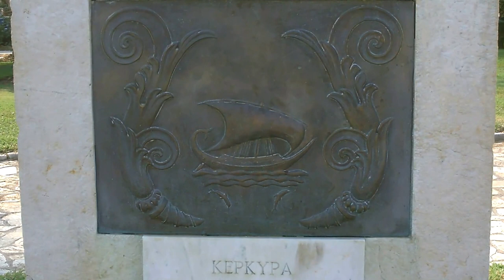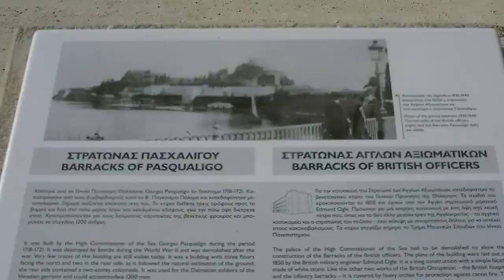KERKYRA (Corfu)-GREECE / Kerkira-Grecja/ videoRP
Greece-Kerkyra(Corfu) / Grecja-Kerkira(Corfu)
15/08/2013
video: RENATA PAJĄK